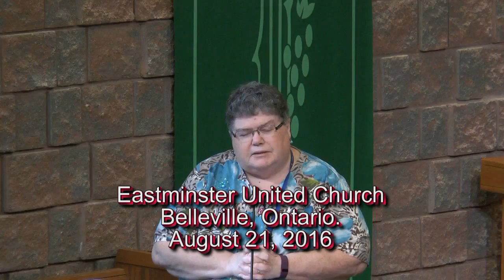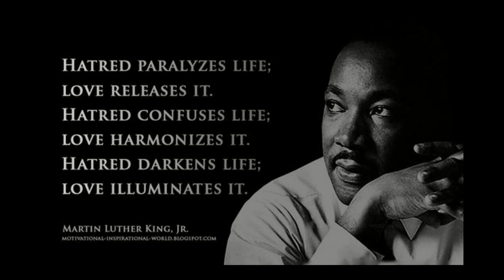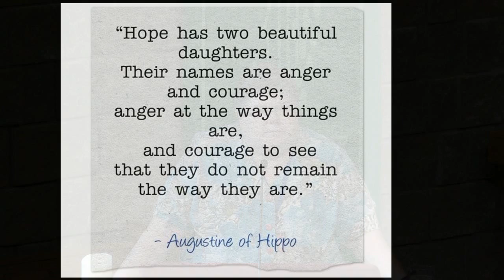Eastminster United Church - August 21, 2016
Sermon delivered on August 21, 2016 at Eastminster United Church in Belleville, Ontario, Canada.  The Message: "A Glimmer of Hope in a Violent World" was given by Rev. Jean Wilson.